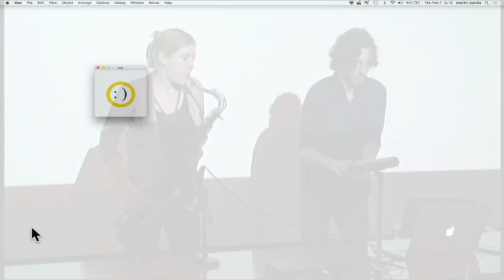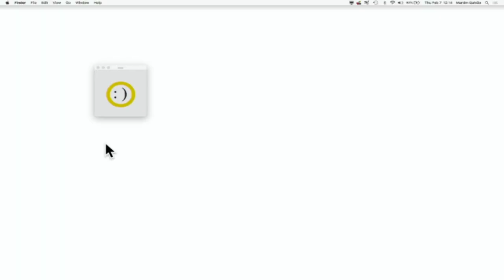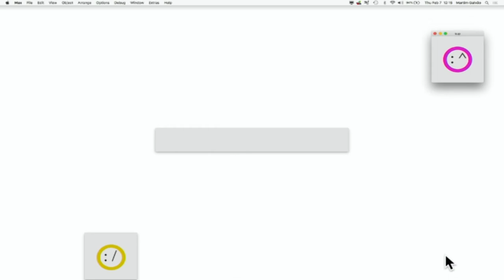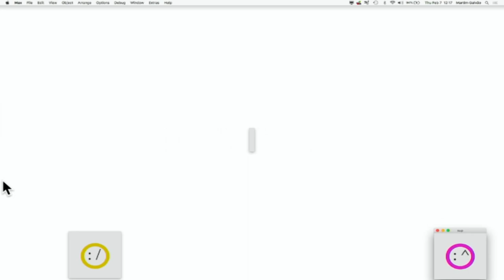U&I&X (2019)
Two performers move the computer's cursor through their playing. The distributed interface means they must work together to click on different UI objects, each of which triggers changes in the underlying physics and soundscape of the interface.

Martim Galvão - Percussionist, composer and programmer
Molly Jones - Tenor saxophone